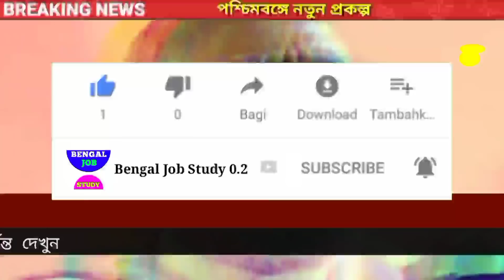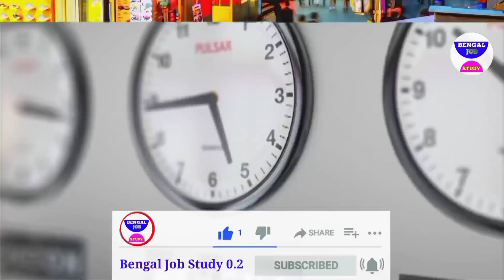আজকের বড়ো খবর🔥Today ভেঙে পড়লো রোপ ওয়ে 👇 আসানসোলে ভোট লকডাউন খবর আজ BengalJobstudy0.2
আজকের বড়ো খবর🔥Today 11 April 4500 মহিলা পুলিশ কা মমতা 😳HS শুরুখুনের হুমকি😳 রাত বলে উচ্চ খবর🔥Today 11 April মহিলা চাকরি ফের লকডাউন টাকা মমতা😳 সুফল বাংলা সবজি BengalJobstudy0.2 আজকের বড়ো খবর🔥Today 11 April তুমুল বৃষ্টি হটাৎ😳লকডাউন ফের বিপদ টাকা আজকের খবর আজ BengalJobstudy0.2

(Click Here👆)

রাত পোহালেই মাধ্যমিক কড়া নিওম মমতা 🔥বাথরুমে নিষেধ MADHOMIK
বিরাট  Today 11 April 4500 মহিলা পুলিশ চাকরি😳সুফল বাংলা টাকা মমতা খবর আজকের BengalJobstudy0.2 আজকের বড়ো খবর🔥Today 11 April মহিলা চাকরি সুফল বাংলা স্টল মমতা😳 ফের লকডাউন বিস্ফোরণ BengalJobstudy0.2

1) আজকের বড়ো খবর🔥Today 11 April দোল খেলছেন মমতা বড়ো খবর শান্তিনিকেতন😳HS পাস সবাই? BengalJobStudy0.2
2) আজকের বড়ো খবর🔥Today 11 April দোল যাত্রায় বিরাট ঘোষণা মমতা মমতা😳সবাই মাধ্যমিক পাস BengalJobStudy0.2

3)আজকের বড়ো খবর🔥Today 11 April 31 মার্চ দোল যাত্রায় বিরাট মমতা😳মাধ্যমিক পাস সবাই? BengalJobStudy0.2

4)আজকের বড়ো খবর🔥Today 11 April 31 মার্চ লকডাউন বাড়লো😳মাধ্যমিক সবাই পাস টাকা মমতা BengalJobStudy0.2

5) আজকের বড়ো খবর🔥Today 11 April লকডাউন সবাই পাস ?😳টাকা মমতা ঘূর্ণিঝড় বিপদ বাংলা HS BengalJobStudy0.2

6)আজকের বড়ো খবর🔥Today 11 April  লকডাউন ফের পিছিয়ে গেল HS 😳 পরীক্ষা খারাপ পাস সবাই ? BengalJobStudy0.2

7) আজকের বড়ো খবর🔥Today 11 April চতুর্থ ঢেউ আসছে😳বিপদ ঘনিয়ে আসছে আবার সাহায্য টাকা   BengalJobStudy0.2

8) আজকের বড়ো খবর🔥Today 11 April চতুর্থ ঢেউ আসছে😳মমতা টাকা মেয়েদের HS NEWS TODAY  BengalJobStudy0.2
9) আজকের বড় খবর  হলদিয়া তে প্রধানমন্ত্রী today 11 April latest update today latest update 0 খবর
10) দেশের সবথেকে বড় খবর  রাজ্য বাজেট today 11 April latest updateদেশের সবথেকে বড়ো খবর 1 হাজার পুজোয়
11) আজকের বড় খবর  today 11 April শনিবার latest update দেশের সবথেকে বড় খবর আজকের today big update latest information আজকের বেশকিছু তথ্য গুরুত্বপূর্ণ বাংলায়।
12) আজ সকালের তাজা সংবাদ  today october খবর latest update দেশের সবথেকে বড়ো খবর আজকের তাজা খবর jio latest offer
13) আজকের বড় খবর  today 11 April saturday latest update today update bengal jo inb study 0.2
14) আজকের বড় ঘোষণাদেশের সবথেকে বড়ো খবর. today sharing tech sharing bengal job study 0.1 update দেশের সবথেকে বড়ো খবর 1 আগস্ট খবর আজকের তাজা খবর বাংলা খবর আজকের পশ্চিমবঙ্গের খবরআজকের বড়ো খবর🔥today 11 April latest update লকডাউন ঘোষণা মমতা😳বন্ধ স্কুল ঘরটাকা bengaljobstudy0.2 anubrata Mondal

1) পশ্চিমবঙ্গের আবহাওয়ার খবর
2) বাংলাদেশের আবহাওয়ার খবর
3) bangladesh weather report
4) today weather repo
5) আবহাওয়ার খবর আজকের
6) west bengal weather report today weather report west bengal

bengaljobstudy
bengaljobstudy 0.2
bengaljobstudy0.2

follow us more update । আজকের বড়ো খবর🔥today 11 April লকডাউন😳গৃহলক্ষী প্রকল্প মমতা 5000 টাকা আজকের খবর bengaljobstudy0.2